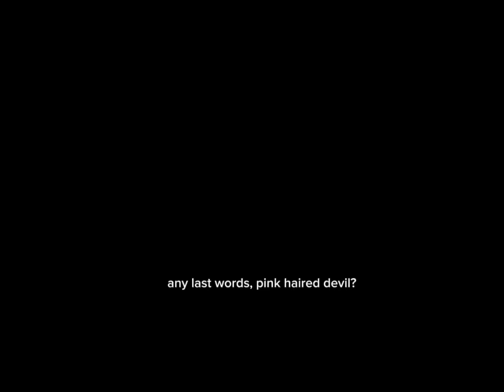🌟 :: english or spanish || TMF/Zoey & Milly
Zoey, just admit it